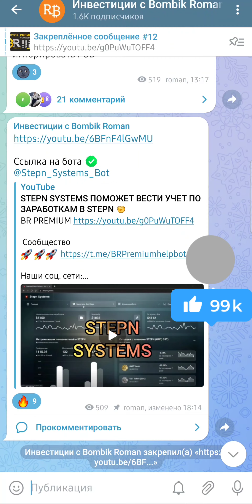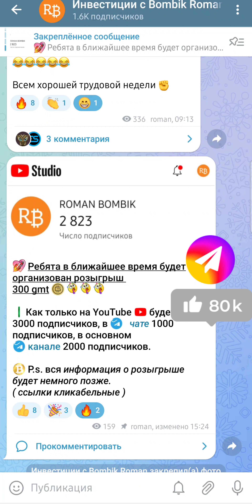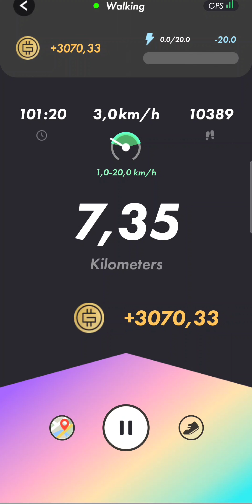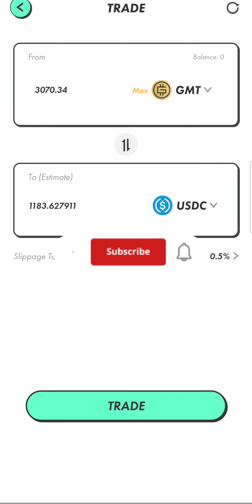2.0 🌈 DAY 45 / ПОБИЛ РЕКОРД / ВНИМАНИЕ КОНКУРС ☝️